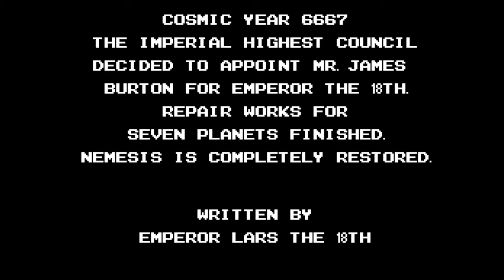Nemesis 2 EndDemo MSX